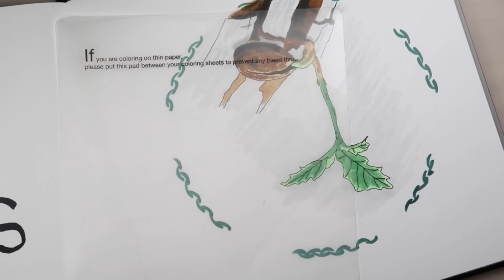Inktober 2021/10/20 - SPROUT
Today's prompt word is:  SPROUT

Materials: Ohuhu sketchbook, Ohuhu markers, Pigma Micron pen

Inspiration: Pixabay photo by congerdesign